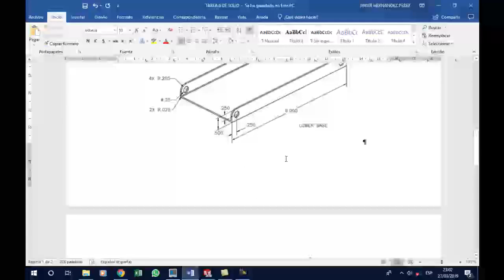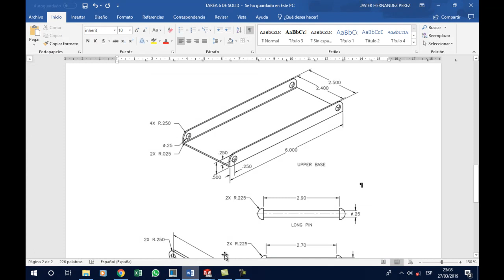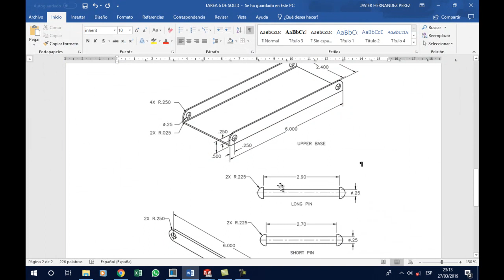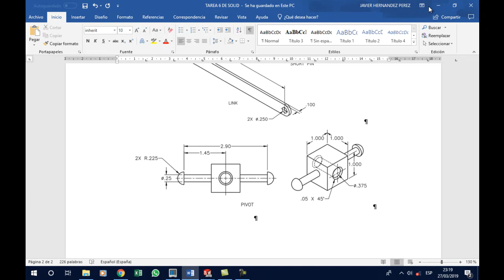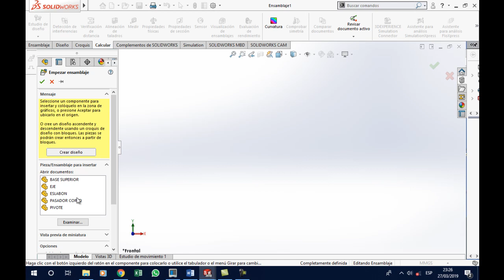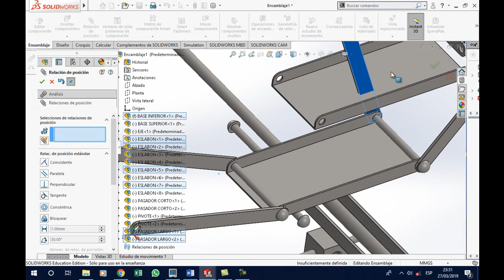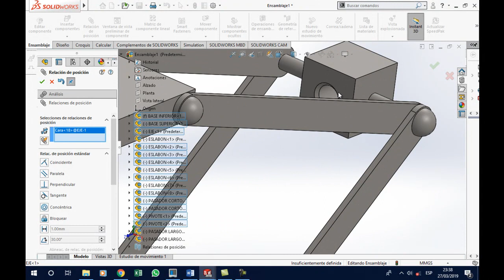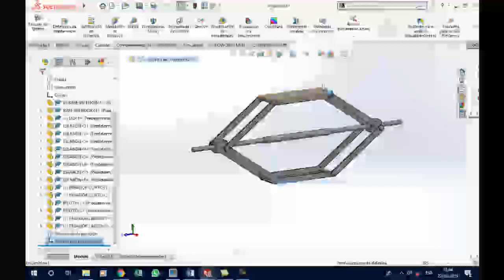ENSAMBLE SOLIDWORKS CONJUNTO